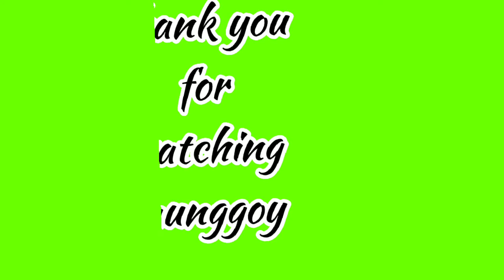corned beef with potato😋 /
Argentina corned beef for lunch here in Jupiter 😂